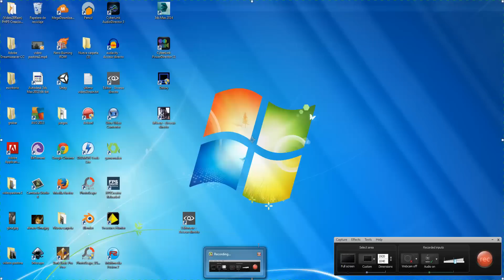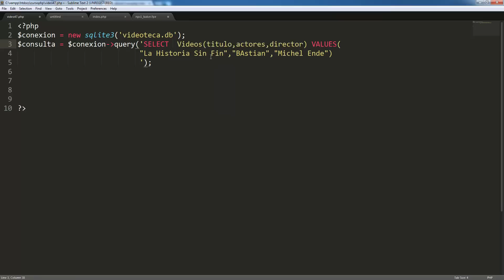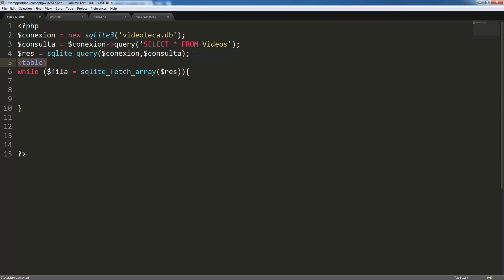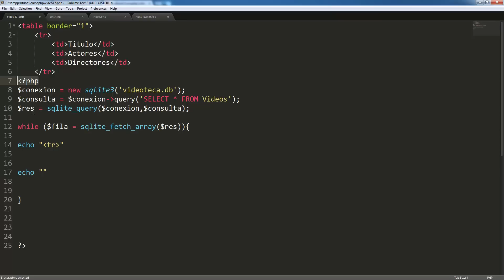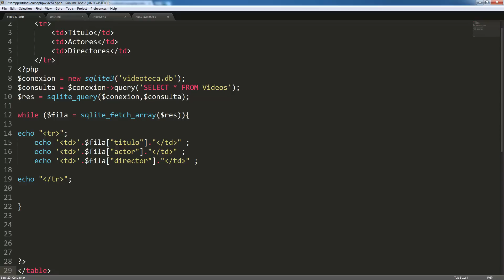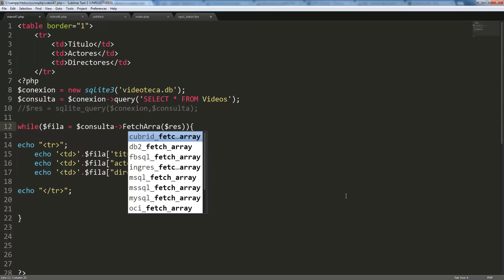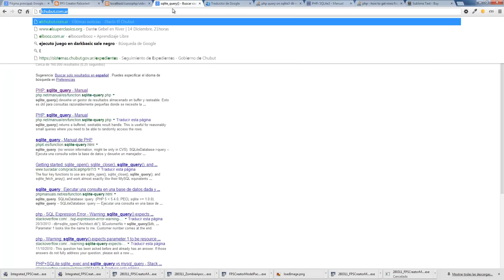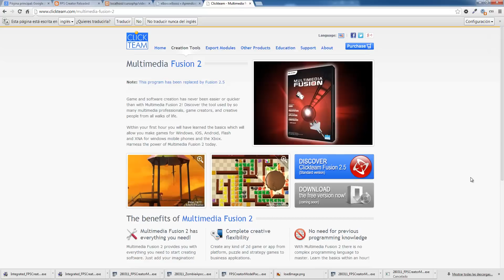vídeo 47 -Curso de PHP y MysQL-BAses de datos VII SqlLite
En este vídeo aprenderemos a obtener y mostrar los resultados de una base de datos sqlite3.